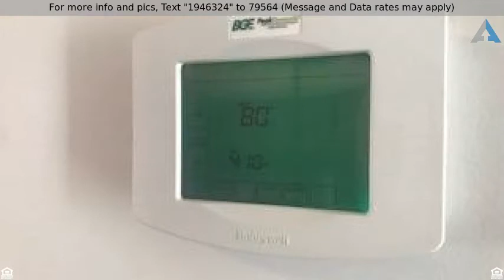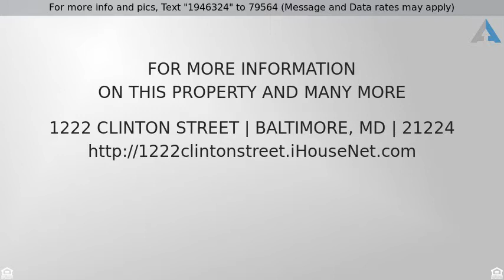Priced at $1,325 - 1222 CLINTON STREET, BALTIMORE, MD 21224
Two story apartment, bedroom and bath upstairs, ne

Two story apartment, bedroom and bath upstairs, new carpet, fresh paint, CAC, pets allowed case by case, great location!